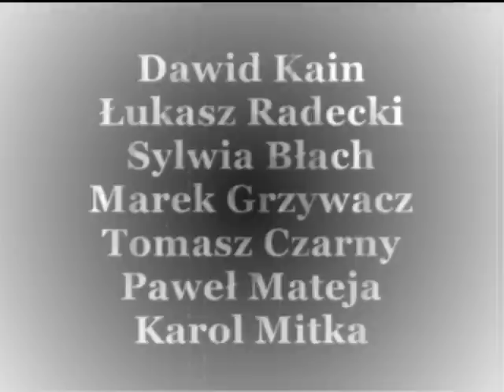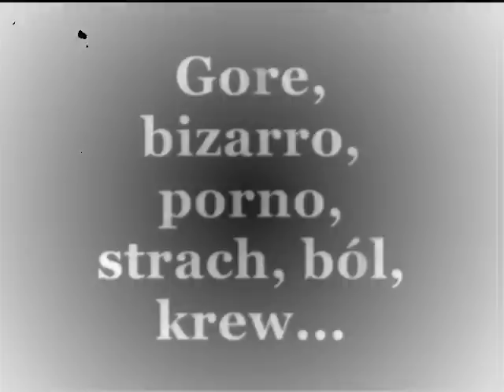GOREFIKACJE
"G O R E F I K A C J E"
Jeśli uważaliście, że rodzima literatura jest za mało krwista, pora zmienić zdanie... Tomasz Czarny przedstawia „Gorefikacje", pierwszy zbiór opowiadań w Polsce poświęcony tylko i wyłącznie horrorowi ekstremalnemu, udowadnia, że najmocniejsze odmiany grozy mają się u nas całkiem dobrze. 14 autorów, 16 tekstów pełnych krwi, erotyki i szaleńców tak zwyrodniałych, że ciężko ich nie nazwać potworami. Gore, porno, bizarro, groteska i brak tematów tabu -- a wszystko to w jednym, bezpłatnym e-booku, którego premiera odbędzie się 30 marca w serwisie Wydaje.pl

Spis opowiadań zawartych w zbiorku:

Dawid Kain „Talidomid"
Łukasz Radecki „Wyrzygać duszę"
Sylwia Błach „Dwa słowa"
Marek Grzywacz „Dziewczyna, która miała w sobie coś więcej"
Tomasz Czarny „Świątynia"
Paweł Mateja „Ibidem 1"
Karol Mitka „Aż po grób, a nawet dalej"
Krzysztof T. Dąbrowski „Pozory Mylą"
Grzegorz Gajek „Po jednemu"
Paweł Waśkiewicz „Coraz większe ryby w akwarium"
Marcin Rojek „Drżenie"
Tomasz Czarny „Puszka coli"
Marek Grzywacz „Święte mięso"
Rafał Christ „Od 5:00 do 9:00"
Rafał Kuleta „Pornopolis"
Tomasz Siwiec „Jajko niespodzianka"